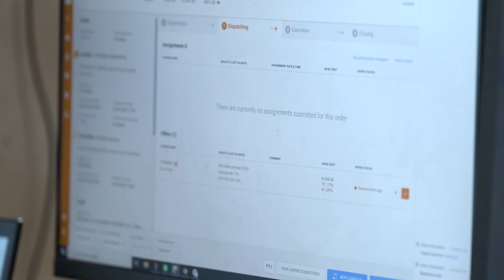Meet Jakub, Account Operations Manager at sennder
Today we are happy to introduce Jakub Pinkowski, Account Operations Manager at sennder.

Jakub told us more about what his day-to-day looked like and what excites him the most about his role. "You never know what to expect – it's logistics, everything can happen on a daily basis, there are a lot of challenges to be solved every single day and it's never the same. So, it's a fast-paced environment and I love to be a part of it solving all the on-going challenges. "

Does this sound interesting to you?